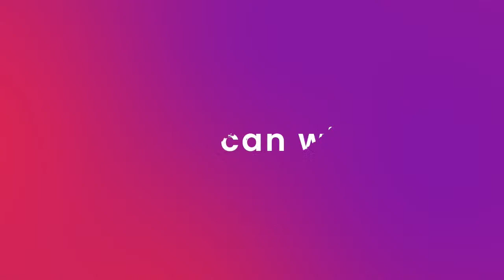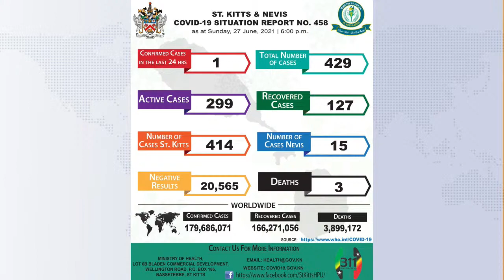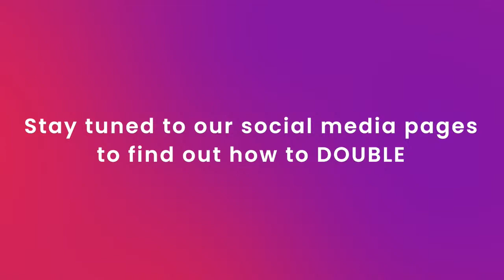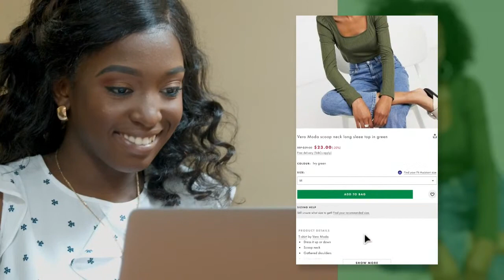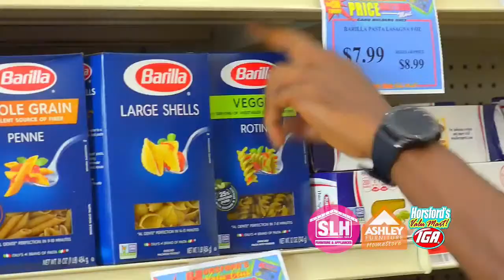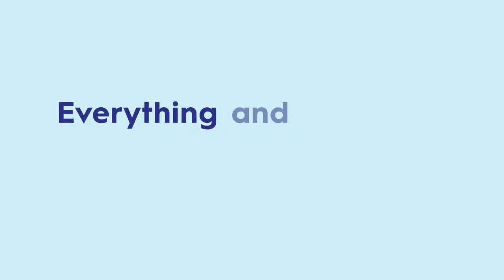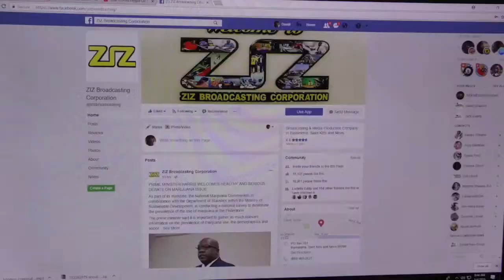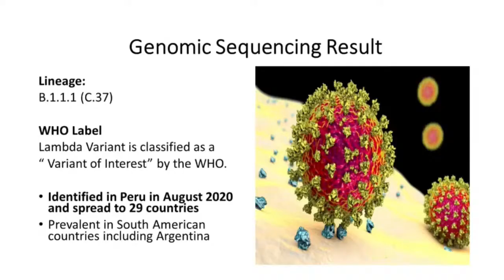ZIZ Evening News - June 27, 2021